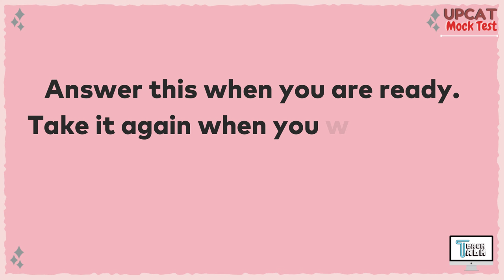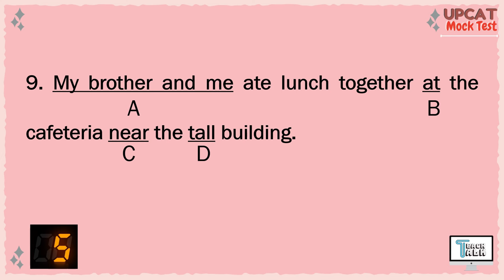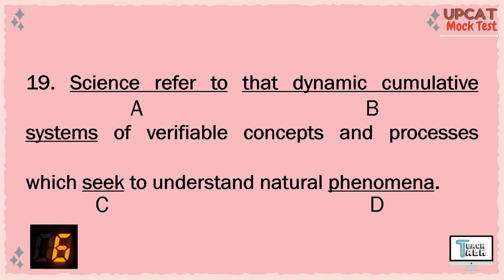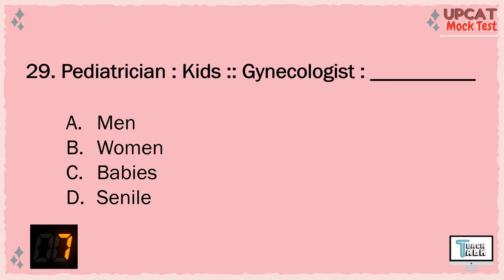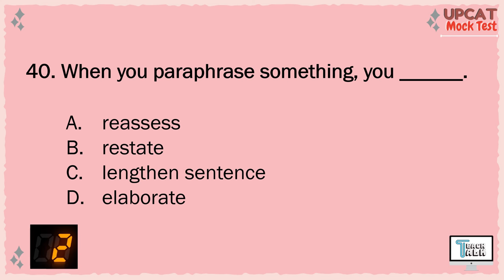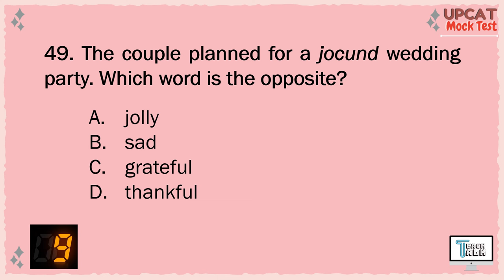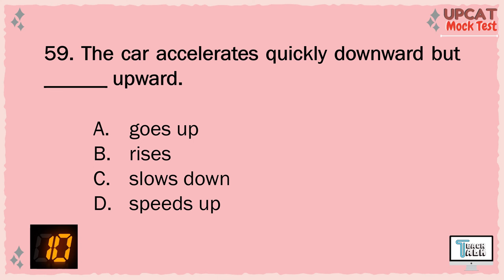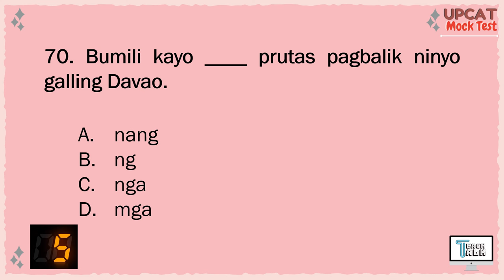Language Proficiency | UPCAT Mock Test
Answer it when you are ready.
Take it again when you want to see your improvement.
Conquer it with a high score!

We will be here by your side as you engage yourself in the process of self-improvement. You can do it!

Once you get a perfect score, we will gladly recognize you and post your name!